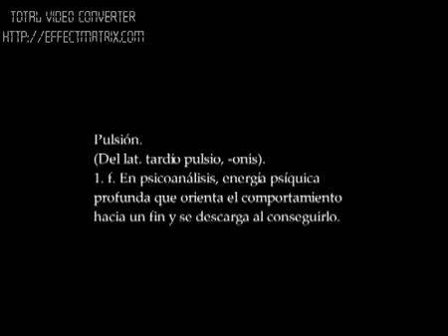Pulsiones. Cortom3traj3 gay ( 3n español)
¿Alguna vez has dudado de lo que sientes? Corto gay entretenido. Disfrutenlo¡¡